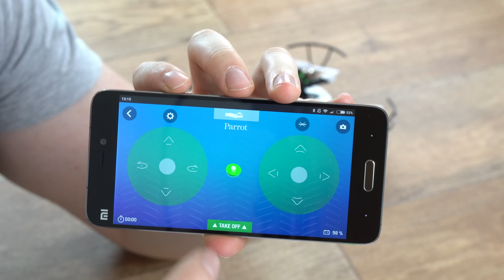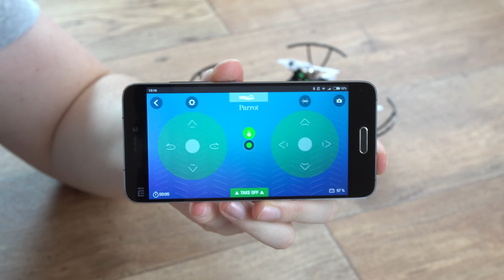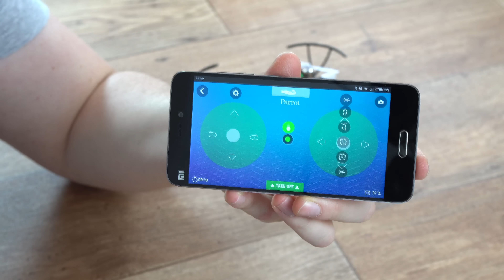Parrot Mambo Minidrone // deutsch // in 4K // #142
Nachdem so viele Anfragen von euch kamen, gibt es heute endlich den Parrot Mambo. Was diese Minidrone so kann und welches Zubehör in der Verpackung enthalten ist, erfahrt ihr natürlich hier in meinem Video.

Den Mambo kann man hier kaufen

Das Flypad kann man hier kaufen

DANKE ! :)